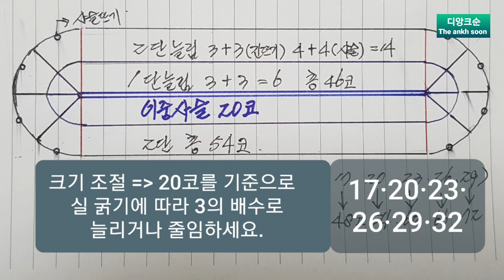와플 무늬 미니 백(Waffle-pattern mini bag)-이중 조직으로 도톰하여 외부 충격 완충 작용이 탁월합니다.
와플 무늬 또는 벌집 무늬 미니 백은 이중 조직으로  휴대폰 또는 테블릿 등 외부 충격으로부터 완충 작용이 탁월하여 각종 케이스에 적용하면 좋은 무늬입니다.
원사 굵기나  사이즈도 다양하게 떠서 활용해보세요~
원사 굵기가 1.5mm 이하는 다음 편 미니 버킷백 링크를 참고하세요.